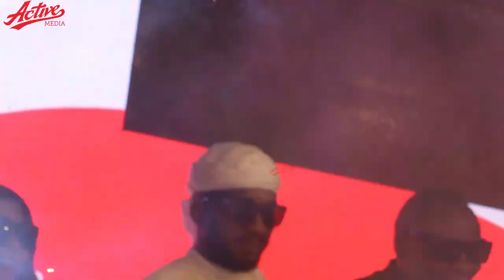Mahaba ya DIAMOND kwa MKE wake mbele ya MAMA DANGOTE na Mkubwa Fella,Babalevo na Esma Platnumz